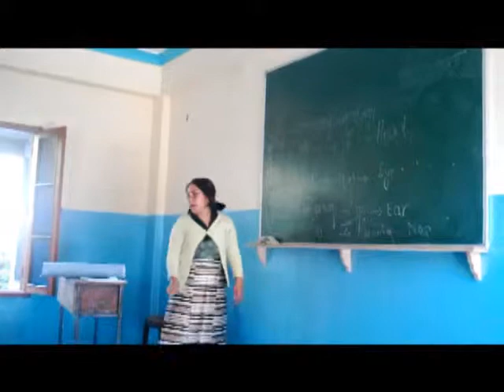Himaraya Buddist Cullture School(Nyingtob Report 2011.10.17 )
建築中の新しい学校を訪問。パトリクルの学校のすぐ近くになりましたが、狭い橋を渡らないといけません。